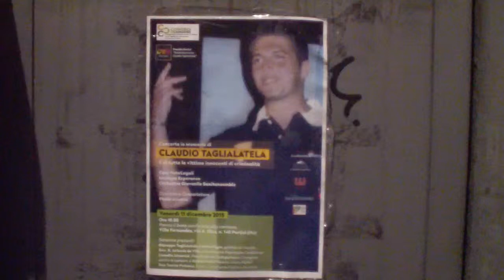portici Villa Fernandes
concerto in memoria di Claudio Taglialatela‏ e di tutte le vittime innocenti